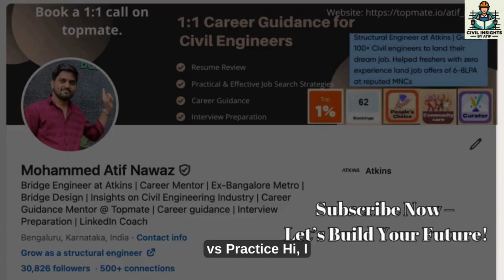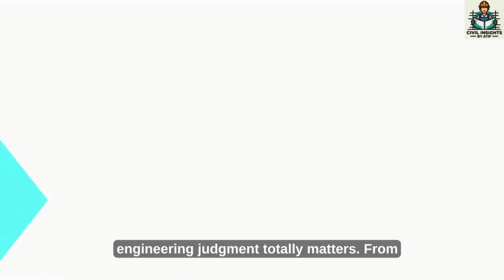Stiffness in Structural Engineering: Theory vs Practice Explained!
🔹 Stiffness is a fundamental concept in structural engineering, but do you know how it applies in real-world design? In this video, we break down:

✅ What stiffness really means in structures
✅ Theoretical vs practical considerations
✅ How stiffness influences design decisions and failure mechanisms
✅ Key insights for structural engineers and interview preparation

If you're a civil or structural engineer, this knowledge is essential! 🎯

Timestamps:
0:00 - 0:51 - Intro
0:52 - 1:24 - Stiffness Theory
1:25 - 1:25 - Stiffness Practice
2:05 - 2:27 - Practical Application of Stiffness
2:28 - 3:23 - Interview Guidance on Stiffness
3:27 - 3:52 - Like, Comment & Subscribe